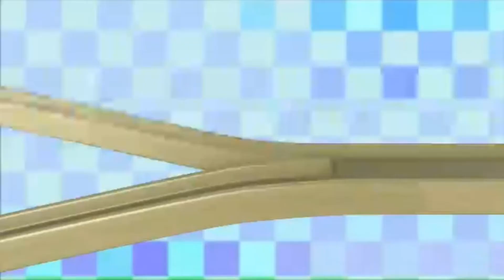カラフルスターライト Cheeky Parade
チキパの曲を聞いていると絵が浮かんでくるんです
という事でアクア2発目
カラフルなアクアとマッチした曲だと思うんですがいかがでしょう？